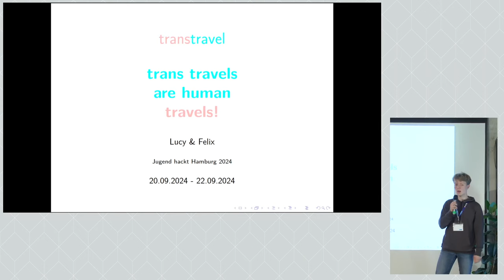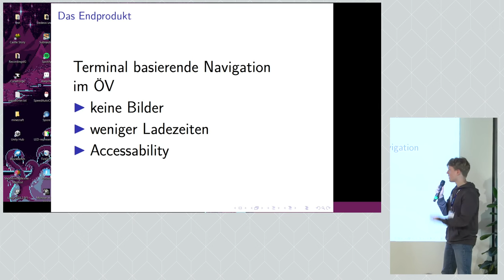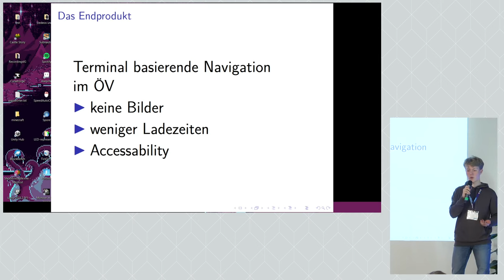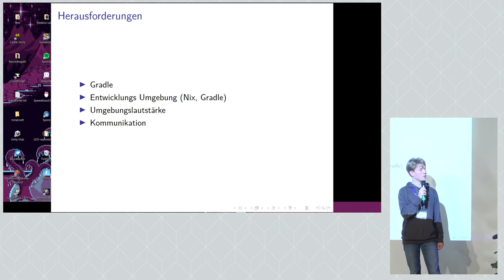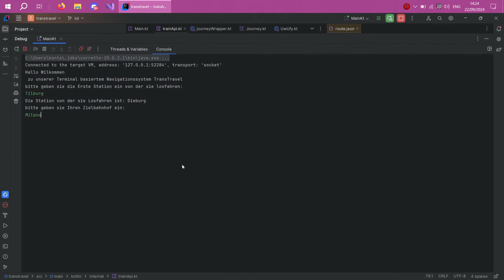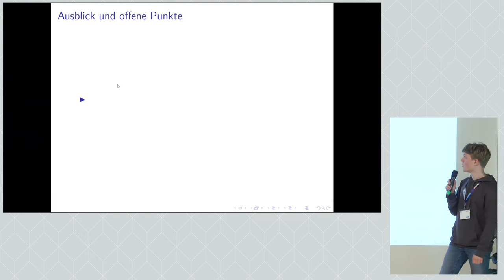transtravel | Jugend hackt Hamburg 2024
Lucy, Felix

Jugend hackt Hamburg